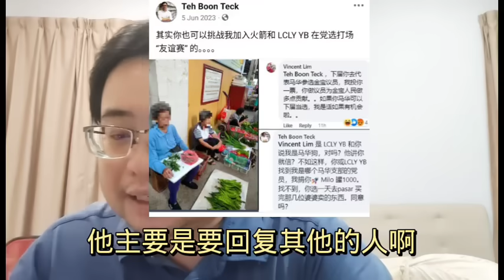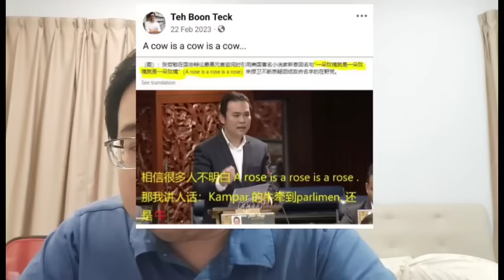张哲敏告拉曼讲师的来龙去脉 11-8-2024@ahchungtalkshow8911